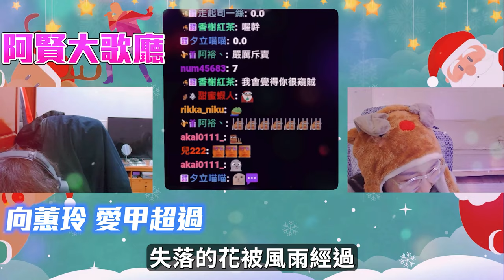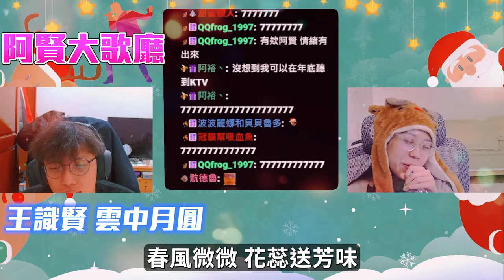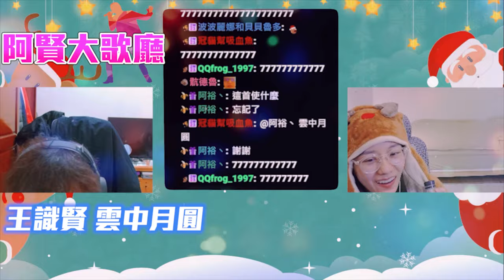放閃環節💕 ! 跟宛庭一起唱歌🥰A1高閃警報! 請自行攜帶墨鏡😎 丨放閃日常丨【🔫冠賢🔫 】by winnie